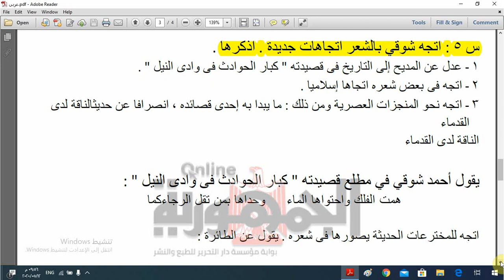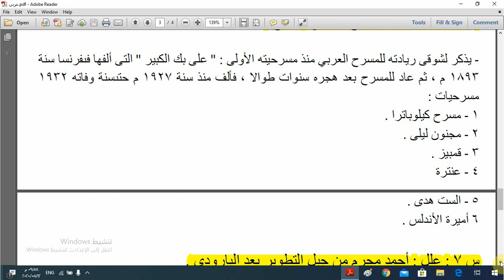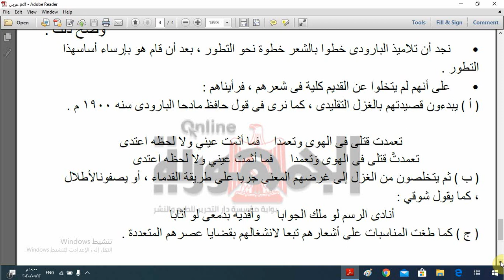توفعات نهائية فى اللغة العربية الأدب جريدة الجمهورية اليوم للصف الثالث الثانوى سؤال و إجابة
رابط قناتى
توفعات نهائية لقسم علمى رياضيات فى الديناميكا جريدة الجمهورية اليوم سؤال و إجابة للصف
مراجعة نهائية لغة انجليزية على القصة الفصل الأول و الثانى وأسئلة تفكيريه هامة و إجابتها للصف الثالث الثانوى
الحلقة الثانية: فى مراجعة النحو للصف الثالث الثانوى قطع نحو مجابة تدربك على كل أنماط الأسئلة المتوقعة
مراجعة نهائية : بلاغة  للصف الثالث الثانوى  كيف تجيب على سؤال البلاغة في الامتحان سؤال و إجابة

مراجعة نهائية : مادة الجغرافيا للصف الثالث الثانوى  قسم أدبى جريدة المساء اليوم مراجعة قبل الامتحان سؤال و إجابة
الحلقة الأولى: فى مراجعة النحو للصف الثالث الثانوى قطع نحو مجابة تدربك على كل أنماط الأسئلة المتوقعة
مراجعة نهائية لغة انجليزية على الوحدات10 ,11 ,12 و أسئلة اختيارى و إجاباتها النموذجية للصف الثالث الثانوى

نموذج إجابة مادة اللغة الإنجليزية للصف الثانى الثانوى اليوم 3/5/2020

مراجعة نهائية لغة انجليزية على الوحدات 7 ,8 , 9 و أسئلة اختيارى و إجاباتها النموذجية على الكلمات و القواعد
مراجعة نحو للصف الأول و الثانى الثانوى وأهم نقاط النحو و كيف تعرب الكلمات وتستخرج من القطعة